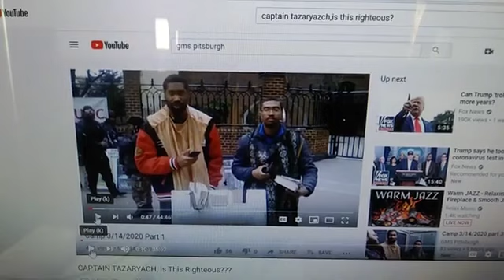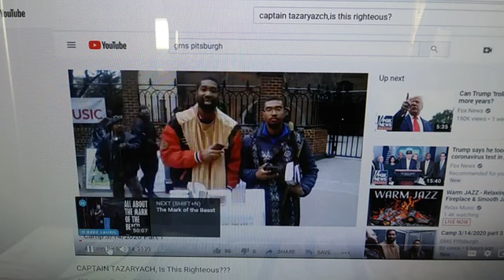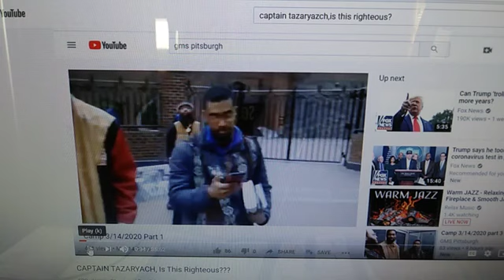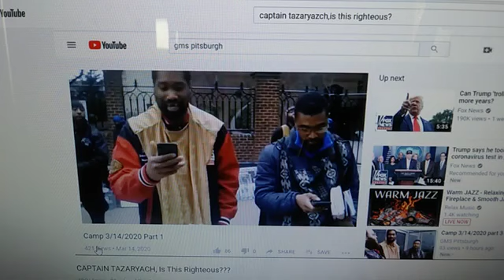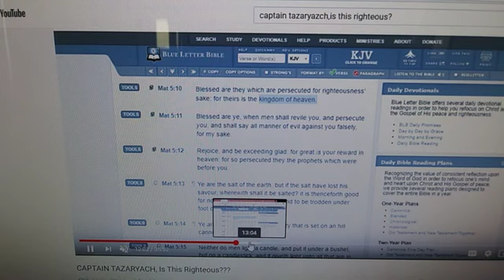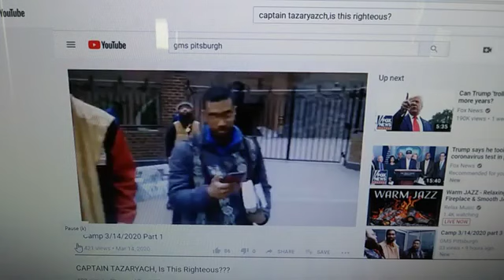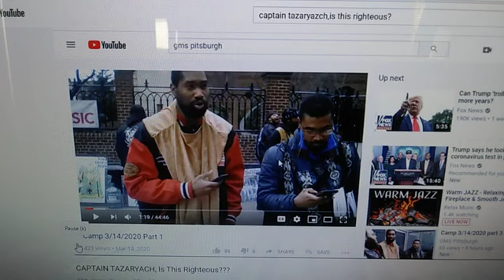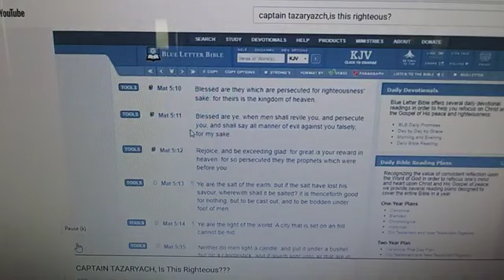ISUPK GOONS SCOFFING ...HOUSE OF SAUL ( MALCHAAMAH )